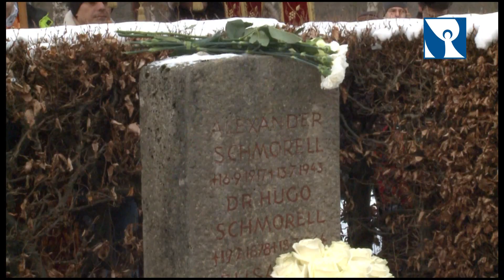Heiligsprechung Alexander Schmorell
Heiligsprechung von Alexander Schmorell: 1943 rief die „Weiße Rose" mit Flugblättern zum Widerstand gegen das Nazi-Regime auf. Alexander Schmorell gehörte zu den führenden Köpfen der Gruppe. Er sah im Nationalsozialismus eine menschenverachtende Ideologie im Kampf gegen das Christentum. Für seinen Protest bezahlte er mit dem Leben -- er wurde im Gefängnis Stadelheim hingerichtet und auf dem daneben liegenden Friedhof begraben. Aufgrund seiner Familiengeschichte gehörte Schmorell der russisch-orthodoxen Kirche an, die ihn am ersten Februarwochenende 2012 als Märtyrer heiliggesprochen hat.

Русская православная церковь за рубежом канонизировала  активиста антифашистской группы "Белая роза" уроженецa Оренбурга Александра Шмореля.
Александр Шморель был казнен нацистами в 1943 году за участие в антигитлеровских кампаниях. Церемонию канонизации святого провел архиепископ Берлинский и Германский Марк в православном храме в Мюнхене.

Російська православна церква канонізувала німецького борця з нацизмом Александра Шмореля як Александра Мюнхенського.